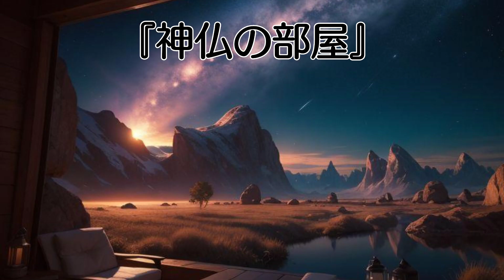8.『神仏の部屋』病の方へ神様達と弘法大師様と祈りました。